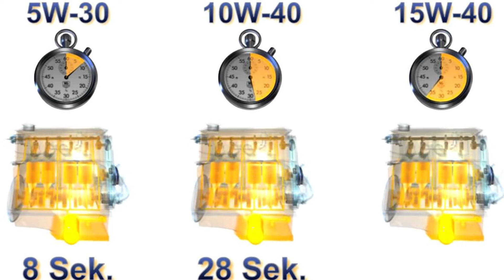🚗como saber que ACEITE de MOTOR usa mi AUTO🚗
Si acabas de comprar un auto usado quisas no sepas que aceite lleva,en este video te dire Cómo determinar qué aceite de motor usar

A continuación, te presento los pasos que debes seguir para determinar qué aceite de motor debes usar en tu automóvil:

1. Consulta el manual del propietario

El primer paso para determinar qué aceite de motor usar es consultar el manual del propietario de tu automóvil. El manual del propietario contiene información detallada sobre las especificaciones y recomendaciones del fabricante en cuanto al aceite de motor. Busca la sección que se refiere al mantenimiento del motor y busca la especificación del aceite recomendado.

2. Identifica la viscosidad del aceite

La viscosidad del aceite de motor es una medida de su resistencia al flujo. Se representa con un número seguido de una "W" (por ejemplo, 5W-30). El número antes de la "W" indica la viscosidad del aceite en climas fríos, mientras que el número después de la "W" indica la viscosidad del aceite en climas calientes. Consulta el manual del propietario para determinar la viscosidad recomendada para tu automóvil.

3. Ten en cuenta el tipo de aceite

Además de la viscosidad, también debes considerar el tipo de aceite de motor que se recomienda para tu automóvil. Hay diferentes tipos de aceite de motor, como aceite convencional, aceite sintético y aceite de alto kilometraje. Cada tipo tiene sus propias características y beneficios. Consulta el manual del propietario para saber qué tipo de aceite se recomienda para tu automóvil.

4. Verifica las especificaciones del fabricante

Además de la viscosidad y el tipo de aceite, también debes verificar las especificaciones adicionales del fabricante. Estas especificaciones pueden incluir estándares de calidad, como API (American Petroleum Institute) o ACEA (Asociación de Constructores Europeos de Automóviles), y cualquier requisito específico del fabricante. Asegúrate de cumplir con todas las especificaciones recomendadas.

5. Consulta a un profesional

Si aún tienes dudas o no puedes encontrar la información necesaria en el manual del propietario, siempre es recomendable consultar a un profesional. Un mecánico o especialista en automóviles podrá brindarte asesoramiento personalizado y recomendaciones específicas para tu automóvil.